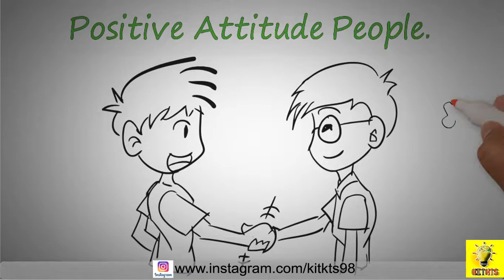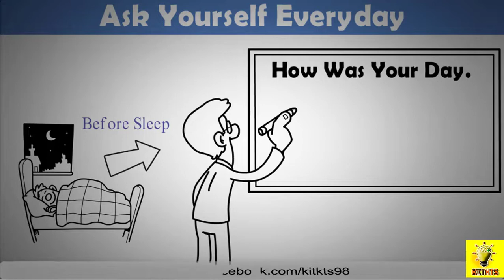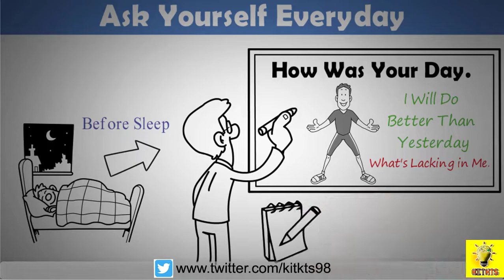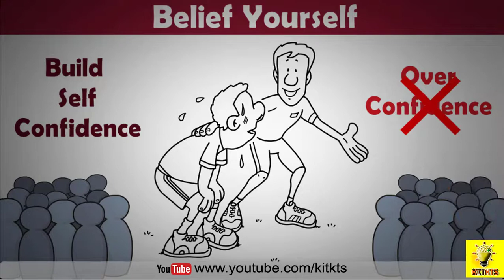How to Become an Extraordinary Person ➤ Ordinary vs Extraordinary in Hindi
How to Become a Extraordinary Person in Hindi Animation Video By KitKTS
There are ordinary people and then there are extraordinary people. The cool thing is, there’s no limit to how many extraordinary people there can be. You have the power to leave ordinary behind and join the ranks of the extraordinary. While this isn’t an exhaustive list, these 7 things should give you a pretty good idea of what it takes to become an extraordinary person.

1. Surround Yourself With Positive People
2. Grow Your Strength
3. Extraordinary Is Just That Little Extra
4. Ask Your Everyday
5. Become A Great Leaner
6. Belief Yourself
7. Work Like Super Hard

🔴 JOIN US -